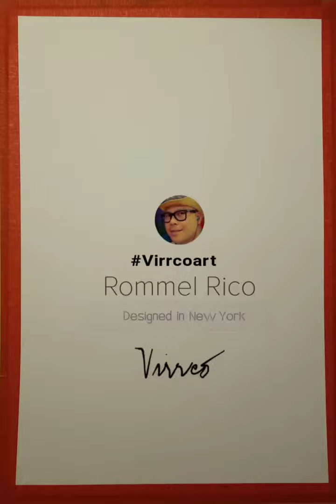Dana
Blue and red watercolor painting...